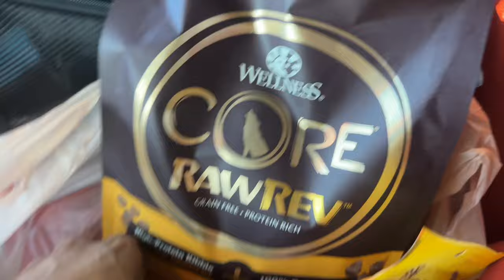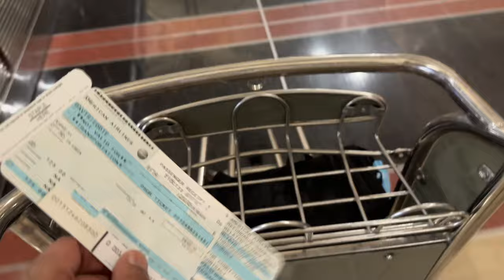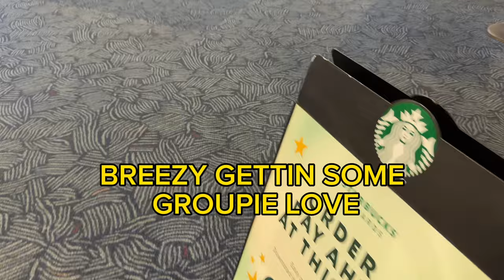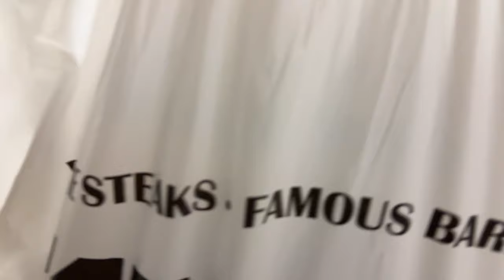Frenchie delivery to Milwaukee. $50 Petsmart Giftcard Winner.